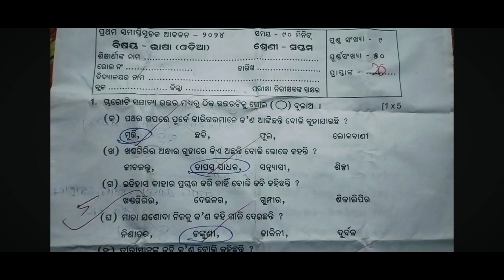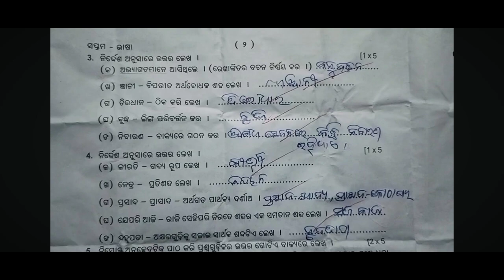class 7 half yearly exam odia question paper 2024 l 7th class half yearly exam sahitya question 2024